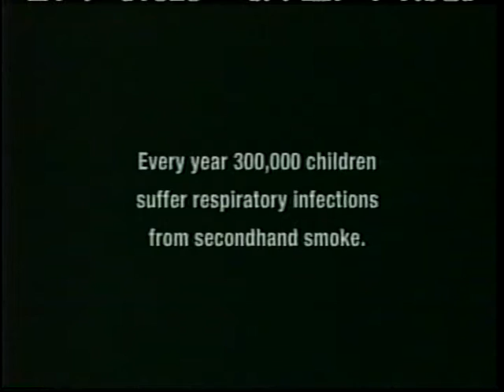31/40 - 2007 WNAC-TV Commercials